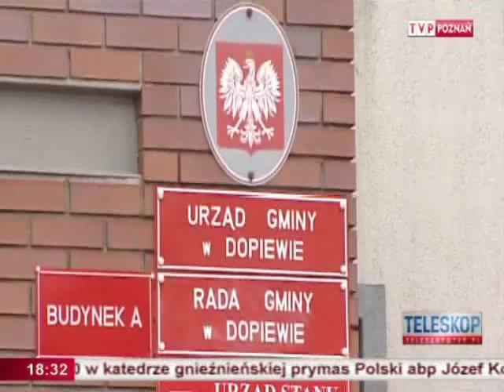Gmina Dopiewo bezprawnie pobierała darowizny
Urząd Ochrony Konkurencji i Konsumentów zarzucił władzom gminy Dopiewo, że wprowadziły nielegalne opłaty. Mieszkańcy, ubiegający się o zgodę na budowę przyłącza kanalizacyjnego i wodociągowego musieli przekazać darowiznę na rozbudowę gminnej infrastruktury.

Dopiewo zmieniło te przepisy jeszcze przed kontrolą UOKIK-u, bo wprowadziło opłaty adiacenckie, czyli od wzrostu wartości nieruchomości. Jak powiedział nam zastępca wójta Dopiewa Tadeusz Zimny, Urząd Gminy zachęcał mieszkańców do wpłacania darowizn, ale ich nie wymagał. Mimo to UOKiK ukarał Dopiewo karą w wysokości ponad 5 tys złotych. Od tej decyzji gmina odwołała się do Sądu Ochrony Konkurencji i Konsumentów.